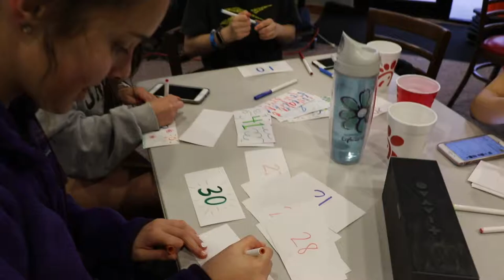200 Envelopes student ministries fundraiser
During the month of January our Student Ministry will be holding our annual 200 Envelopes fundraiser. We will set up two boards in the church (Narthex and Great Hall) and put 200 envelopes up on them. Each envelope has been decorated and will have a number on it. If you take envelope #50, you put in $50 and bring it back to the church office.  If you take a #4, you put in $4 and bring it back. It’s as simple as that! This all goes towards our youth fund and is used almost exclusively for youth missions. Thank you so much for your support in this effort. It makes a huge difference in the life of our Student Ministry!